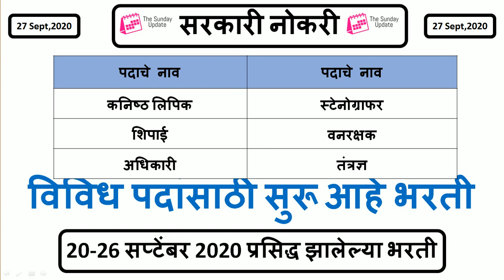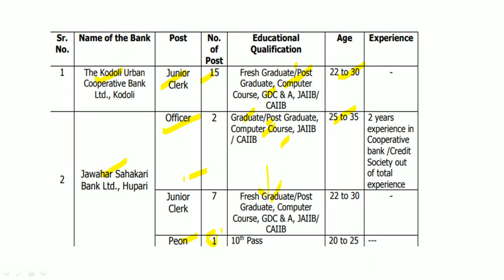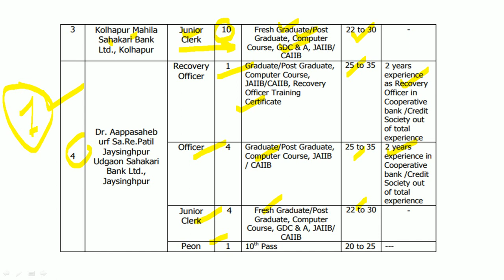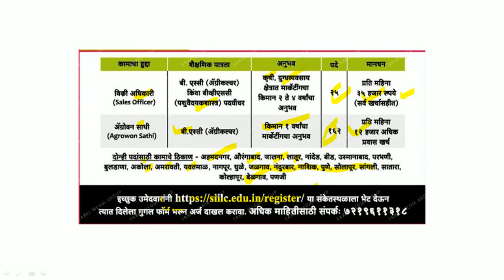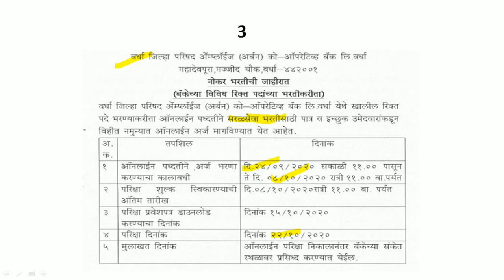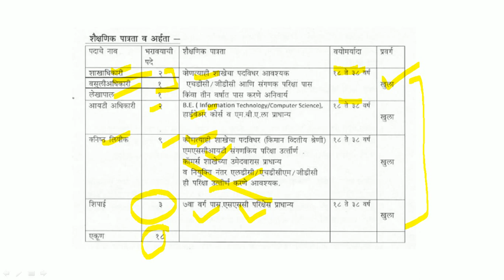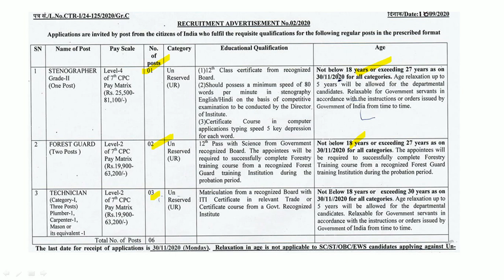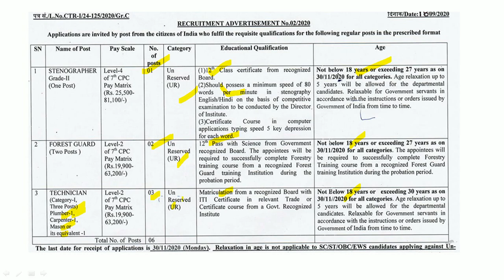20-26 सप्टेंबर 2020 प्रसिद्ध झालेल्या भरती | विविध पदांसाठी सुरू आहे भरती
20-26 सप्टेंबर 2020 प्रसिद्ध झालेल्या भरती ची संपूर्ण माहिती या ठिकाणी देण्यात आलेले आहे.

4. वन अनुवंशशास्त्र आणि वृक्ष प्रजनन संस्था ( Institute of forest genetics and tree breeding ) यांच्यामार्फत भरती

For Reference Books :

Quantitative Aptitude
1. Quantitative Aptitide & Reasoning
2. Kiran's Quantitative Aptitude Numerical Ability

Reasoning Ability
1. A Modern Approach to Verbal & Non-Verbal Reasoning
2. A New Approach to REASONING Verbal & Non-Verbal Paperback

General Knowledge
1.The Malayala Manorama English Yearbook 2020
2. India 2020 - Publications Division Paperback